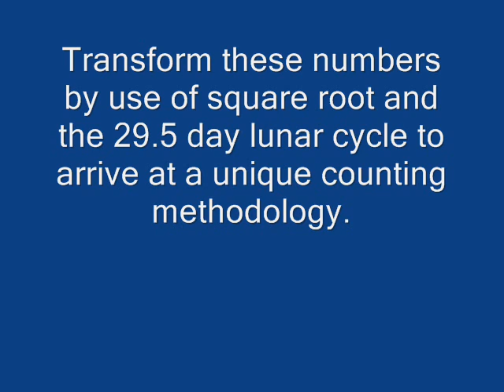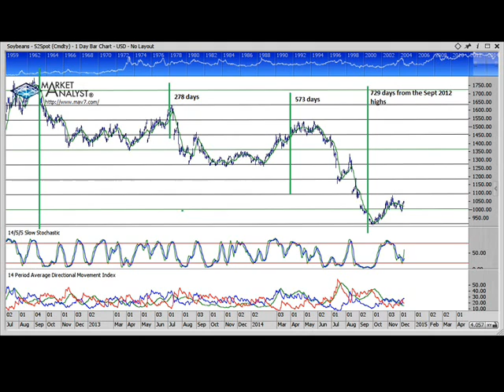Soybeans and the Spiral Calendar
Author Christopher Carrolan in his book The Spiral Calendar unveils a unique counting methodology based on Fibonacci and the lunar cycle...